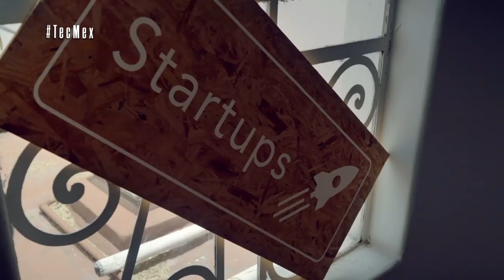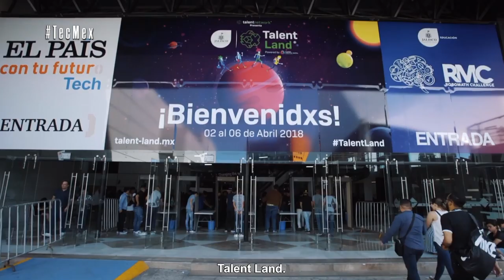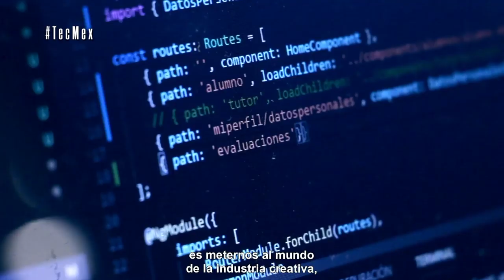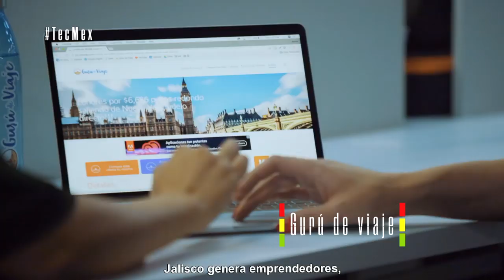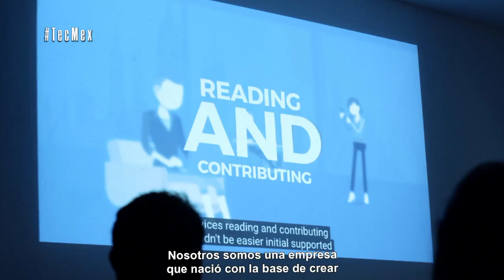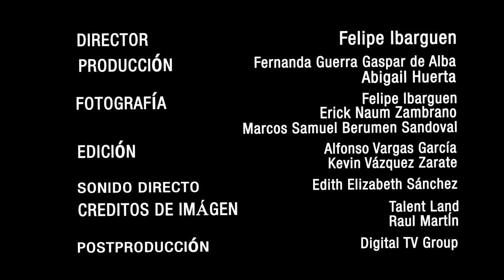TecMex: Un tequila valley / Episodio 4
Hasta la robot más famosa del mundo, llamada Sophia, ha sido parte de la movida tecnológica de Jalisco.

En este nuevo episodio de TecMex nos adentramos una vez más en el día a día de los emprendedores mexicanos que la están rompiendo.

Esto es

Acerca del show
Así que hice esta serie en Guadalajara y .. pues ya un tiempo después, opté por que mejor ponerla acá para compartirla con ustedes.

Este es el episodio 4.  Acá la publicación original

¡Hablemos un rato!